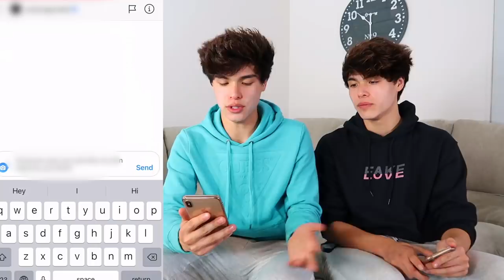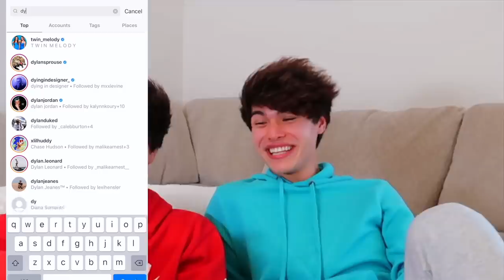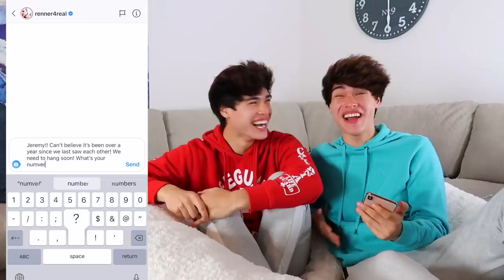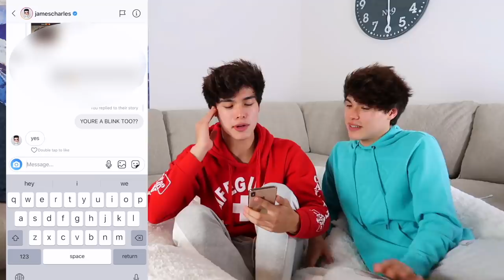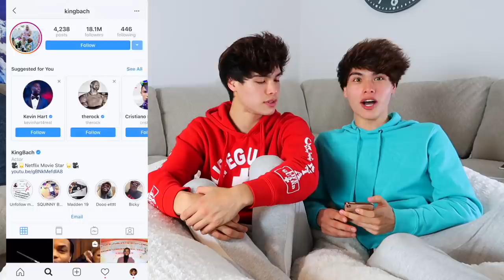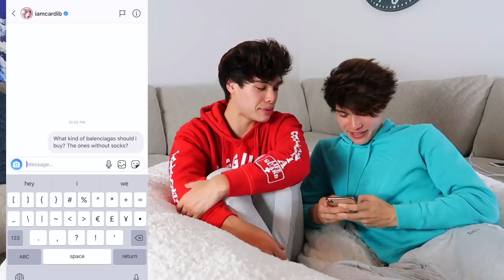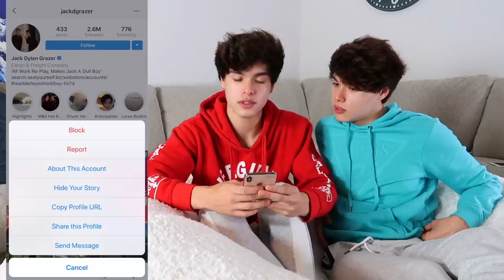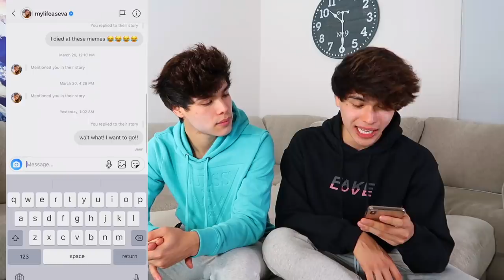DM'ing 100 Celebrities To See How Many Would Reply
We Dm'd 100 Celebrities on Instagram to see how many of them would reply and it actually worked!!